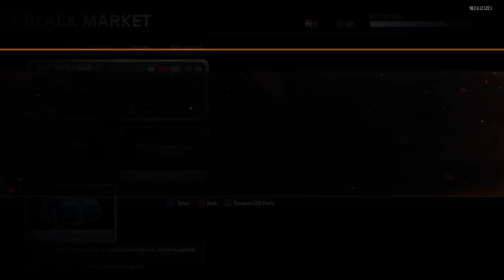Call of Duty®: Black Ops III_20180812162708